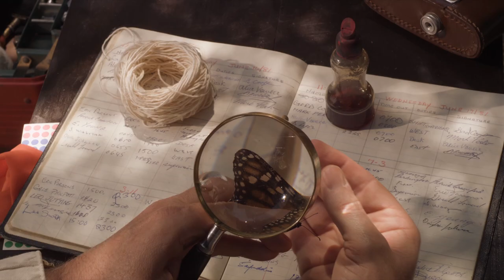Flight Of The Butterflies 3D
An awe-inspiring tale of extraordinary insect endurance and human perseverance.

Flight of the Butterflies in 3D is an interconnected scientific adventure story that spans not only thousands of miles, but generations. It’s about the remarkable Monarch butterfly migration, the most incredible migration on Earth, and the determined scientist who spent 40 years trying to discover exactly where the butterflies mysteriously disappeared when they flew south for winter.

Dr. Fred Urquhart is the man obsessed with Monarchs. The obsession started in his youth, when he began to wonder where the butterflies spent the winter months. His passion became his profession as he went on to become a zoologist/biologist, teacher and university professor. Along with his wife Norah, he founded the Insect Migration Association, enlisting thousands of volunteers across North America to tag hundreds of thousands of butterflies to track their migration route. This association ultimately helped Dr. Urquhart discover, in 1975, that millions of butterflies migrated to the remote Transvolcanic Belt of central Mexico.

Danaus plexippus or Dana for short, is the Monarch we follow on her perilous journey from Mexico to Canada, along with her daughter, granddaughter and great granddaughter. The outstanding fourth, or “Super Generation” of butterflies travels more than 2,000 km south, all the way from the northern United States and southern Canada to Mexico, overwinters and makes one final short trip to the southern United States to lay eggs. Then, the cycle begins again. It is one incredible trip you won’t want to miss.